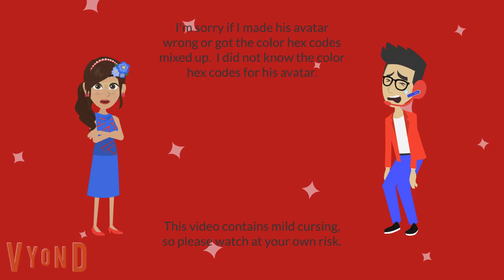Victoria Rants S1 Ep. 3: Wilson Perez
Here is my third rant on a Vyonder I frickin' despise. I apologize for all the bad language in this video. Anyway, hope you enjoy.

Rant requested by: @AnimatorGuy0986